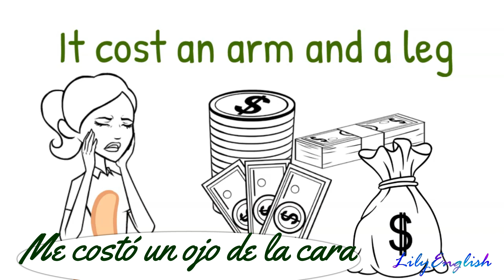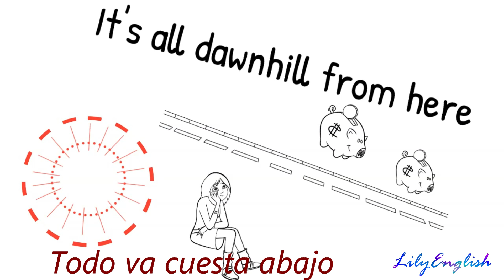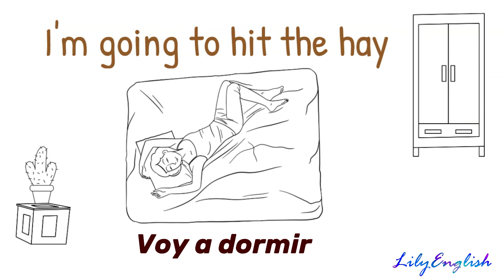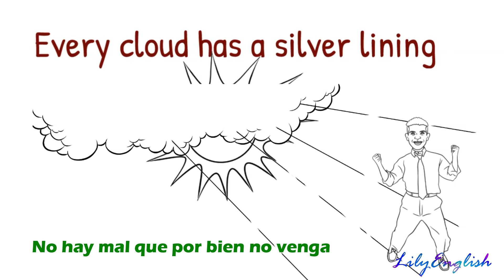IDIOMS aprende inglés con refranes en ingles 1era parte aprovecha la cuarentena para aprender ingles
🙋‍♀️Hola a todos espero que estes disfrutando tu día.
🤩Aprovecha esta cuarentena para aprender otro idioma porque no? el inglés, en tu aprendizaje del idioma también puedes aprenderte los idioms, no son idiomas significa modismos.😆😆😁😁

😊Hoy quiero enseñarles algunos idioms es decir refranes dichos o modismos en inglés, esta es la primera parte, ya que así como en español son muchisimos.

Son muy divertidos espero que te guste este video.

Cada semana uno o dos videos nuevos.

Que tengas un hermoso día disfrutando de las pequeñas cosas y aprendiendo mucho.